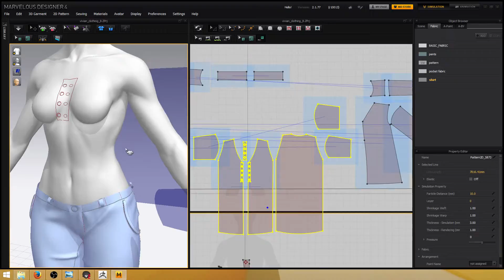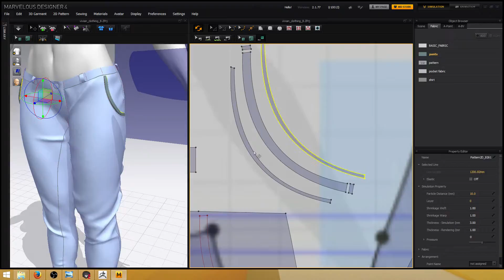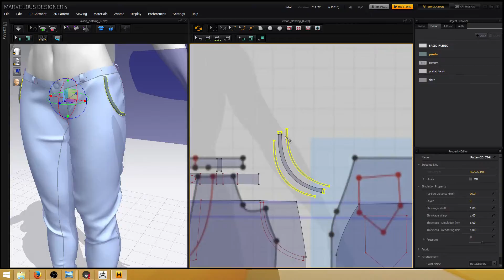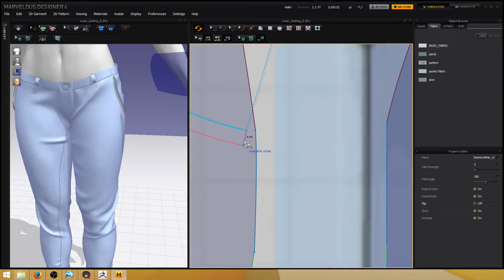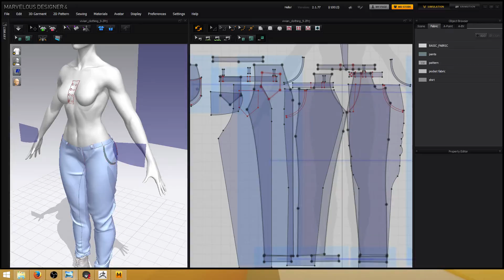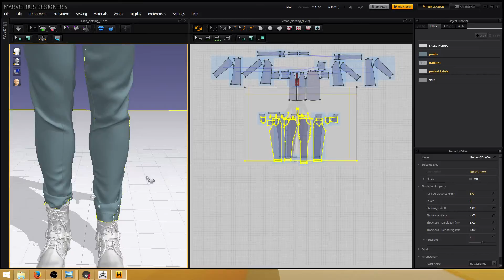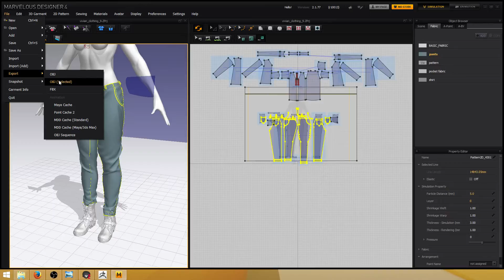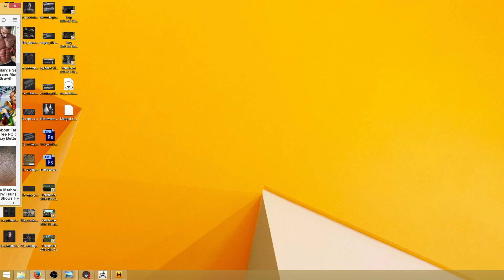dahsia (Part 10)